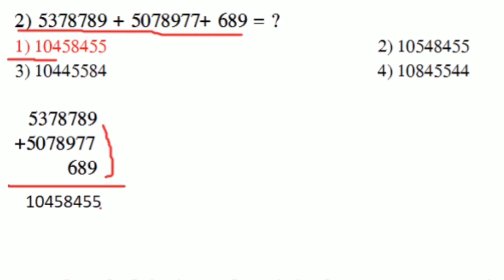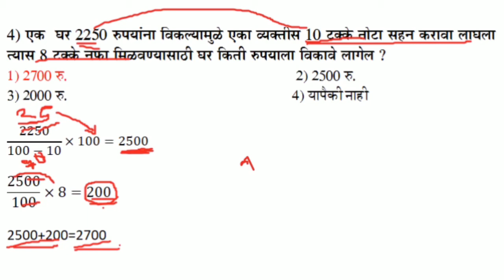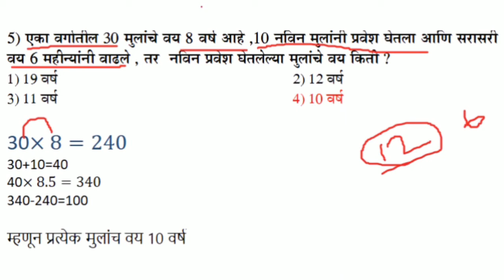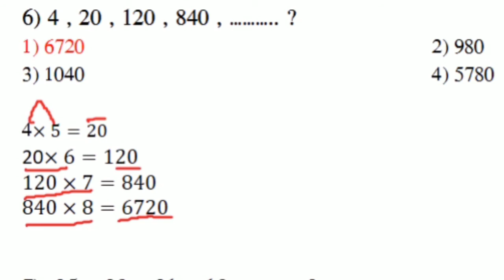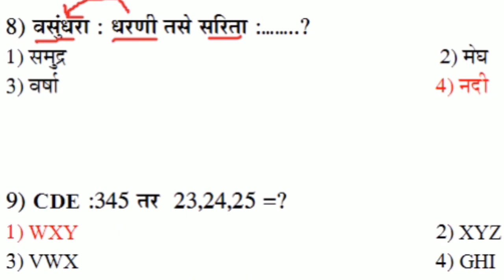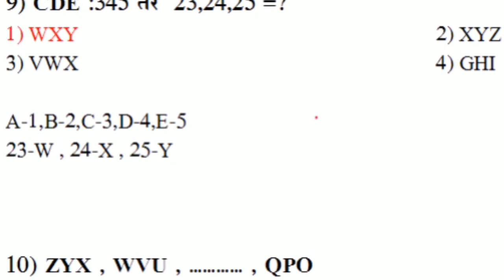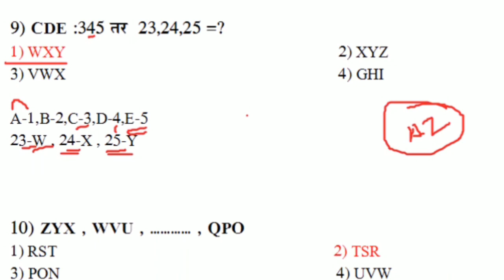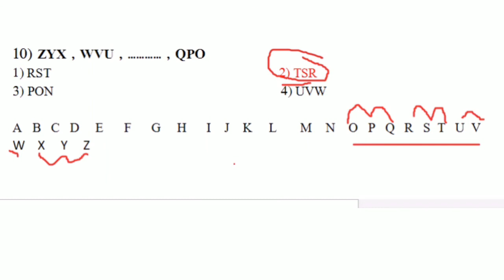Police Bharti 2021 Online Free Test / Test no.52 /गणित व बुद्धीमत्ता चाचणी स्पष्टीकरण/ By Rathod sir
Maharashtra Police Bharti Online Free Test No.52

Maharashtra Police Bharti Online Free Test No. 50

Maharashtra Police Bharti Test Series / Test No. 02 बुद्धिमत्ता स्पष्टीकरण/Shotrut Tricks/by Rathod Sir

Maharashtra Police Bharti Test Series / Test No. 02 गणित स्पष्टीकरण पाहण्यासाठी खालील लिंक वर क्लिंक करा

Maharashtra Police Bharti Test Series / Test No. 01 गणित स्पष्टीकरण पाहण्यासाठी खालील लिंक वर क्लिंक करा

Maharashtra Police Bharti Test Series / Test No. 01 बुद्धिमत्ता स्पष्टीकरण पाहण्यासाठी खालील लिंक वर क्लिंक करा

पोलीस भरती ऑनलाईन सराव पेपर सोडवण्यासाठी खालील लिंक वर क्लिक करा.

महापरीक्षा पोलीस भरती/Maharashtra police bharti 2020/GK/current affairs /general knowledge,

महापरिक्षा पोलीस भरती सराव पेपर/mahapariksha Police bharti महाराष्ट्र पोलीस भरती प्रश्नसंच/MAHARASHTRA POLICE BHARTI/GK/सामान्य ज्ञान/चालू घडामोडी
पोलीस भरती प्रश्नसंच/POLICE BHARTI/Mahaportal  paper/पशुसंवर्धन भरती/सामान्य ज्ञान/चालू घडामोडी

|महापोर्टल प्रश्नपत्रिका|पोलीस भरती|चालू घडामोडी 2020|
महापोर्टलद्वारे विचारलेले अतिशय महत्वाचे प्रश्न|महाराष्ट्र पोलीस भरती 2020|आरोग्य सेवक|MIDC|

Maharashtra police question papers
महाराष्ट्र पोलीस भरती प्रश्नसंच 2021
गणित बेसीक ट्रिक
Maharashtra police  prashnsanch
Maharashtra police exam question
Maharashtra question in Marathi
Maharashtra police question test series